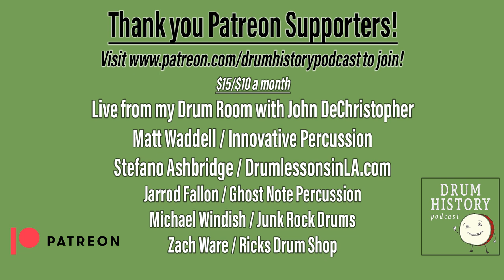The History of Q Drum Co with Jeremy Berman and Max Cuzor - EP 181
Jeremy and Max discuss cutting their teeth with OCDP,  the origins of Q Drum Co., and also Jeremy's recent heroic battle with stomach cancer that has brought his career as a successful drum tech to a halt while he recovers. The silver lining is that this has brought the drum community together to rally around Jeremy like never before to get him back on his feet. Jeremy Berman and Max Cuzor have built drum kits for some of the biggest drummers in the world, and Jeremy has been a tech with bands such as Slipknot, Muse, Norah Jones, Nine Inch Nails, Katy Perry and many more. This episode is a very special one and I hope everyone enjoys it!

Thank you to Sweetwater for sponsoring this episode and proving me with the awesome Sennheiser HD650 headphones.